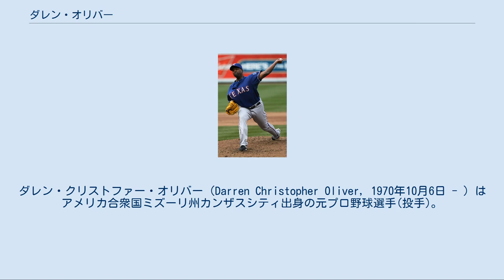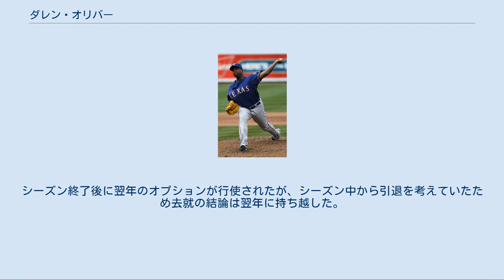ダレン・オリバー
ダレン・クリストファー・オリバー（Darren Christopher Oliver, 1970年10月6日 - ）はアメリカ合衆国ミズーリ州カンザスシティ出身の元プロ野球選手(投手)。
左投右打。
 父のボブ・オリバーは内野手として1965年から1975年にかけてメジャーでプレイした。
 1988年のMLBドラフトでテキサス・レンジャーズから3巡目（全体63位）で指名され入団。
1993年9月1日にメジャーデビューを果たし、1996年から先発投手としてメジャーに定着。
1996年に自己最多の14勝を記録。
1998年7月31日にセントルイス・カージナルスへトレード移籍。
カージナルスでは1999年まで在籍し、2000年から2001年にかけてレンジャーズに在籍。
 2002年はボストン・レッドソックスに在籍。
 2003年はコロラド・ロッキーズで13勝を記録。
 2004年はフロリダ・マーリンズとヒューストン・アストロズに在籍。
 2005年はコロラド・ロッキーズと契約したが、開幕前に解雇された。
シーズン開幕後にアリゾナ・ダイヤモンドバックスやシカゴ・カブスと契約を結んだが、1か月も経たずに解雇され、メジャーで登板すること無くシーズンを終えた。
 2006年はニューヨーク・メッツで45試合にリリーフ登板。
ポストシーズンではリーグチャンピオンシップシリーズ第3戦でリリーフとして6イニングを無失点に抑えたため、ウィリー・ランドルフ監督は第7戦で先発起用の可能性があるとした。
しかし、第7戦はオリバー・ペレスが先発を務め、メッツは破れ、ワールドシリーズ進出はならなかった。
シーズン終了後、ロサンゼルス・エンゼルスと1年目は150万ドル、2年目は200万ドルの球団オプションの契約に合意。
 2007年は4月終了時点で防御率が10点を上回っていたが、シーズン通算で3.78まで改善させた。
 2008年は54試合の登板で防御率2.88を記録し、シーズン終了後にエンゼルスと1年365万5,000ドルの契約に合意。
 ロサンゼルス・エンゼルス時代 （2009年7月12日） 2009年は自己最高の63試合に登板。
 テキサス・レンジャーズ時代 （2011年4月10日） 2010年に9年ぶり2度目の古巣レンジャーズ復帰を果たした。
レンジャーズでは2年連続で防御率2点台前半と安定した働きを見せ、ア・リーグ連覇に貢献した。
 2011年12月30日、トロント・ブルージェイズと1年400万ドル（2年目は300万ドルのオプション）で契約を結んだ。
 2012年は41歳にしてリリーフ転向後最高の成績を記録。
シーズン終了後に翌年のオプションが行使されたが、シーズン中から引退を考えていたため去就の結論は翌年に持ち越した。
 2013年、前年シーズン終了後に代理人が年俸300万ドルからの引き上げかテキサス・レンジャーズへのトレードが認められなければ引退する意向であると発言したため、一時は引退が確実視されたが、1月16日に一転して現役続行が発表され、メジャー20年目のシーズンを迎えることになった。
10月31日にFAとなった。
 2014年4月にテキサス・レンジャーズのスペシャルアシスタントに就任。